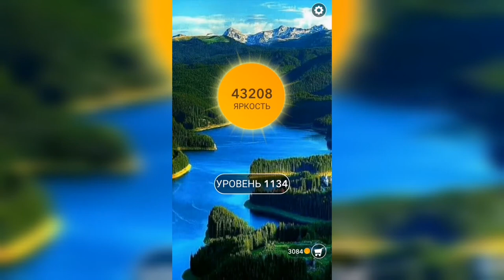Word / Слово Крест: Поиск русского кроссворда / Уровень 1134